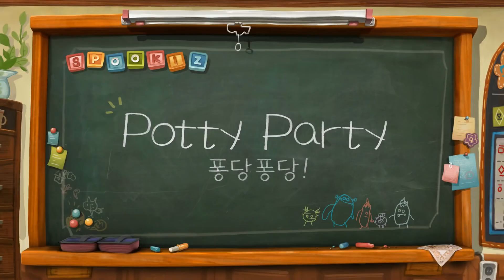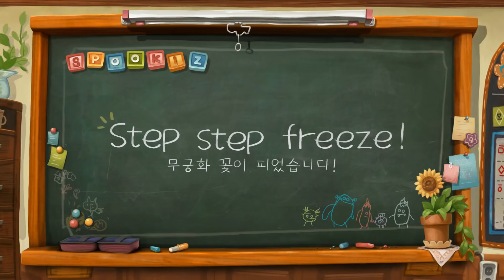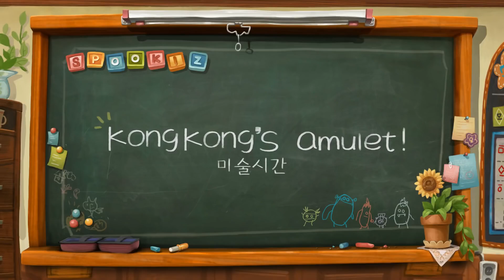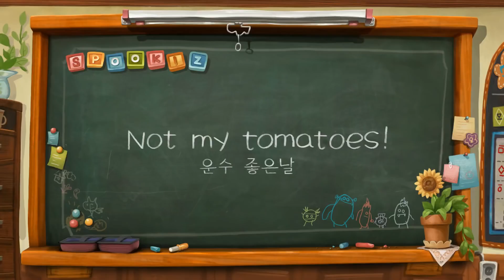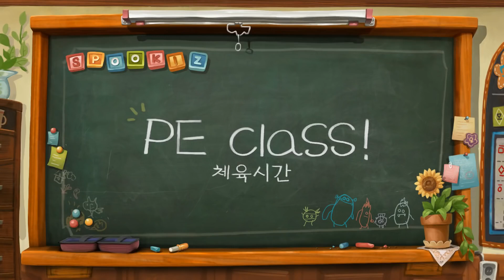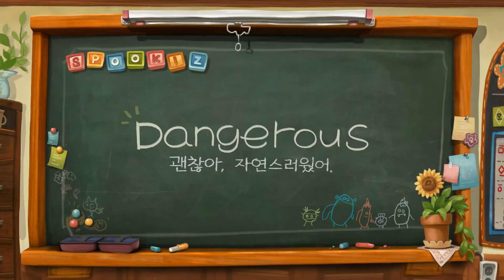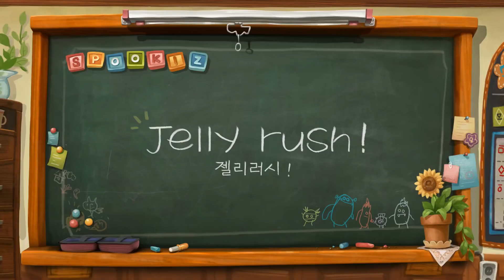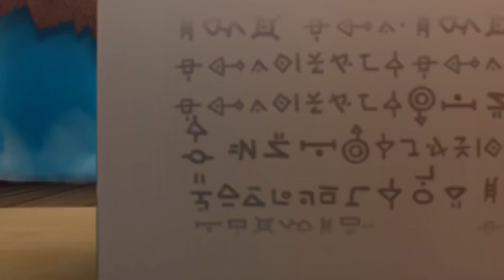Spookiz 45 MINUTE COMPILATION | Cartoons for Kids | WildBrain Happy